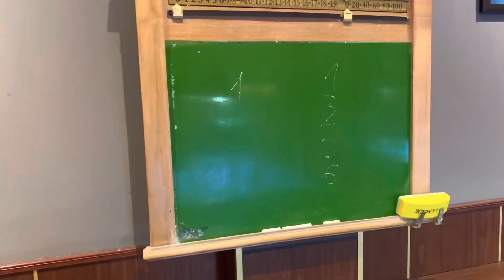FPT-MKT328m-MC1501-Indi2-review quán bida mới lạ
Đây là bài thực hành của mình môn mkt328m ,nếu bạn thấy hay hãy cho mình 1 like ,1 sub và 1 share nhé